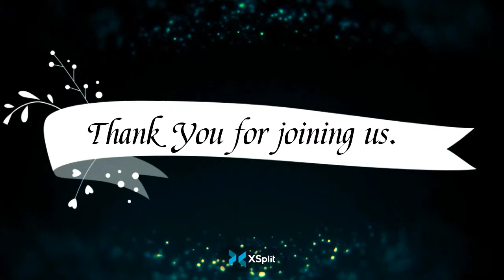March 1, 2022 | Ptr. Alfred Berandal Caslam